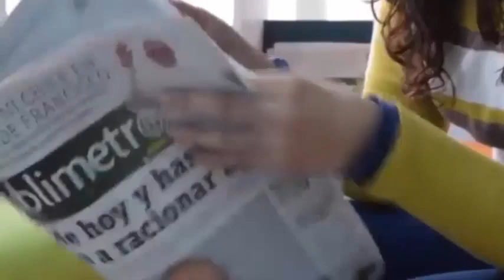Habla la madre😥que da en adopción😰a sus trillizas😞después de dar a luz😭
MAS HISTORIAS
A esta pobre bebé la encontraron en una parada de autobús, sin ropa y con el cordón umbilical.